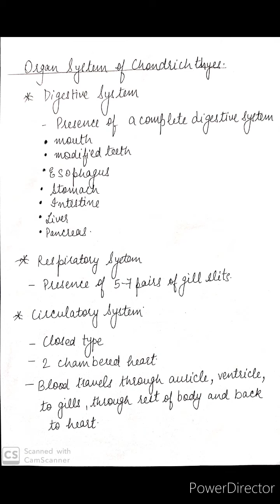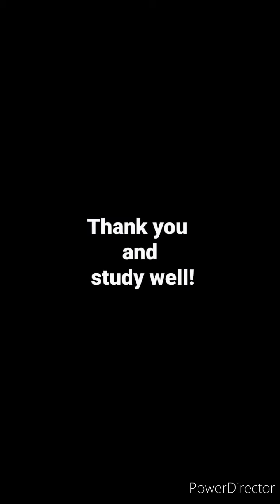Animal_Kingdom (lecture- 8)